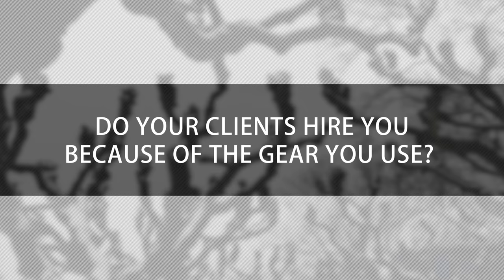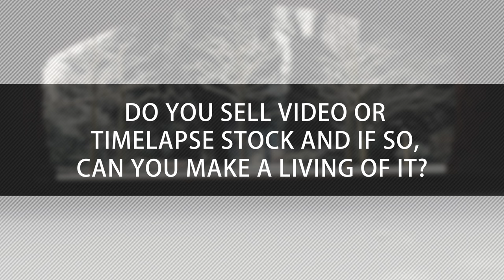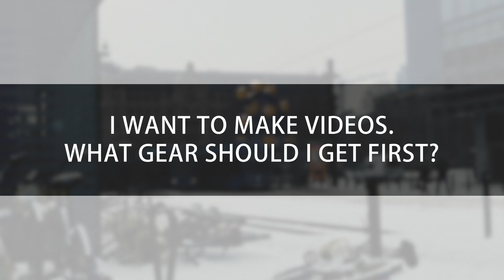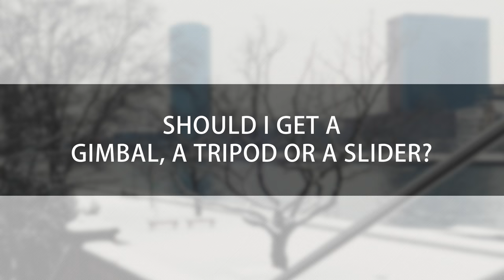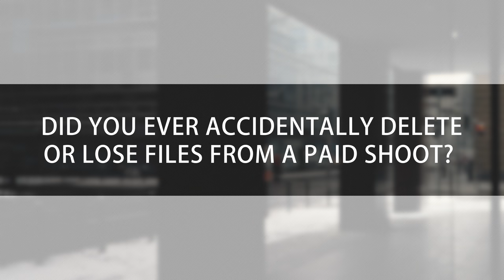Filmmaking Q&A: First paid job, lost footage & future camera technology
We finally sat down to record a filmmaking themed questions & answers video! From how we got into making movies, the time we lost all footage, to the future of video technology - we tried to answer as much questions as possible that seemed relevant to us.